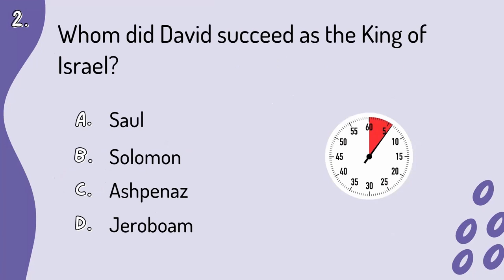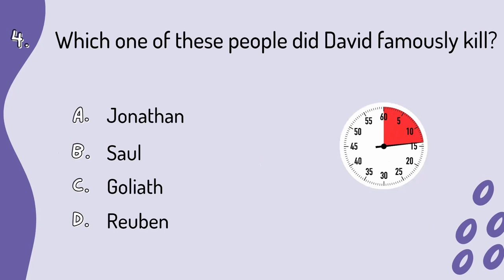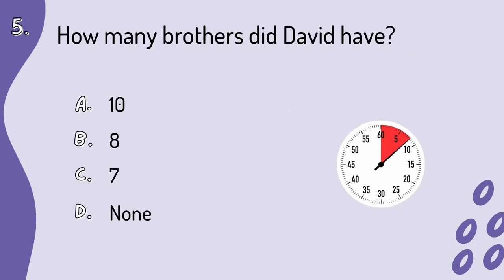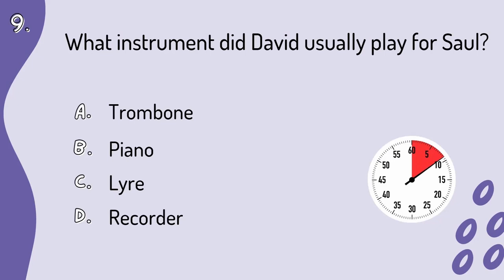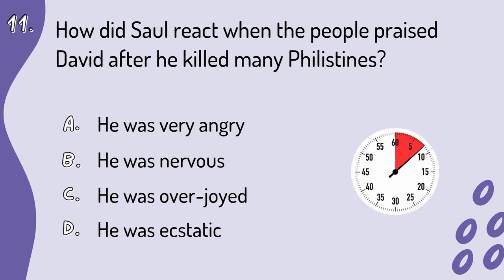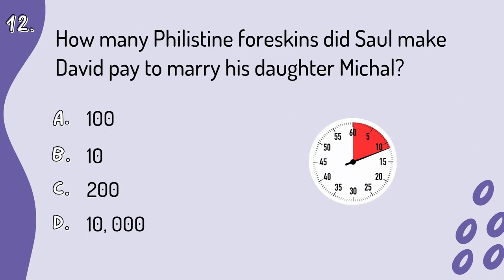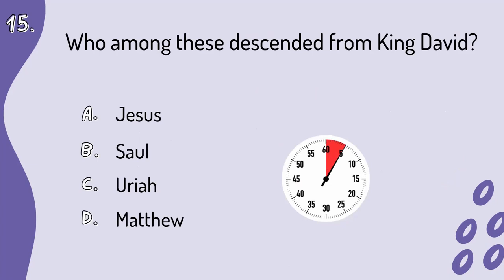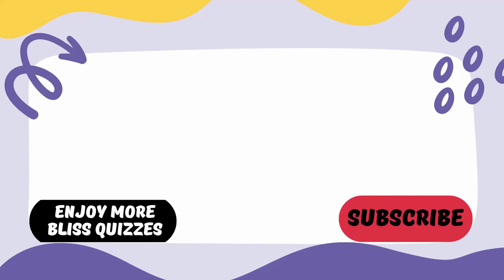Bible Trivia Quiz on David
Bible trivia quiz on David. Bible questions and answers on David in the bible. Bible quiz on David. YouTube bible quiz questions. You have 15 seconds ⏱ to answer each countdown bible quiz question.

Ideal for virtual bible school, small groups, zoom meetings, icebreakers, and team bonding. Do this bible trivia with questions and answers in your online meetings 🙂

Quiz for kids, youth, adults, and all. Kids and youth bible quiz questions and answers.

We also love vidIQ. It's an excellent tool helping us grow on YouTube

Thank you for taking the quiz! 💯😎

** TRY OUT OUR OTHER BLISS QUIZZES **

BLISS QUIZZES - your one-stop for Christian themed quizzes

By using them you are supporting the channel, so thank you!